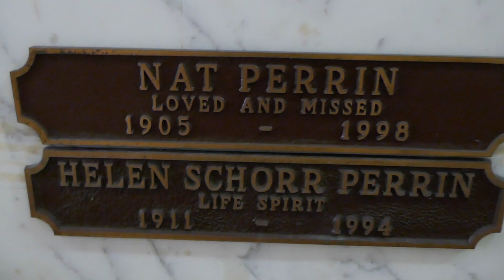Director Producer Writer Nat Perrin Grave Hollywood Forever Cemetery Los Angeles CA May 1, 2023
Director Producer Screenwriter Nat Perrin Grave New Beth Olam Mausoleum Hollywood Forever Cemetery Los Angeles California USA May 1, 2023.

American motion picture screenwriter, producer, and director of the 1930s through the 1960s. He wrote for the Marx Brothers, Abbot & Costello, among many others. Produced and directed the classic 1960s television comedy series "The Addams Family."